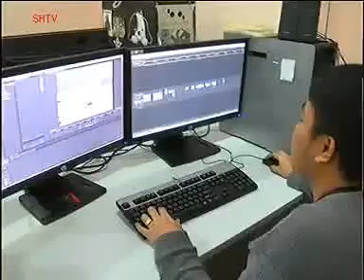( konthaiuk ) เฉพาะกิจเกาะติดกบฏ 20 3 2014